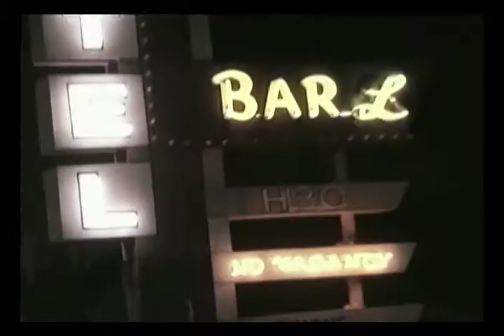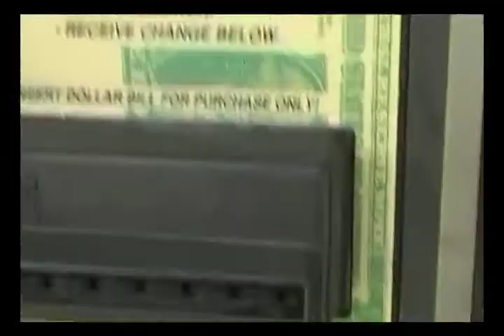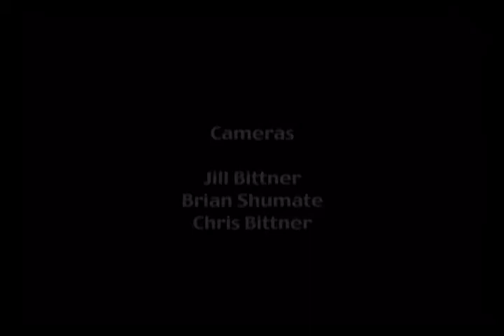Backwards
A music video I filmed sometime around 2006. Almost every shot was acted out backwards and reversed in editing. Good times.